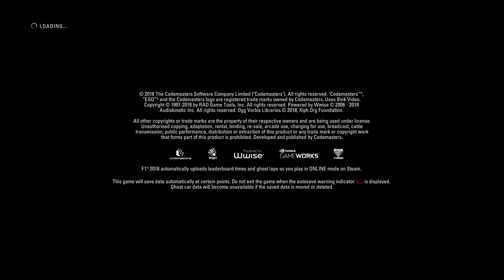F1 2018 | Classic Hot Lap Series | Rd. 1/5 Italy